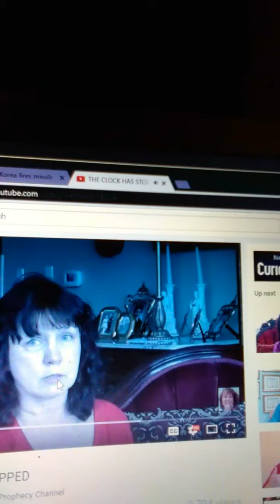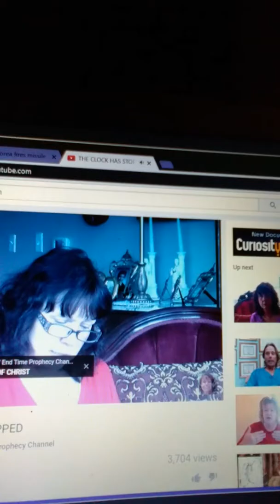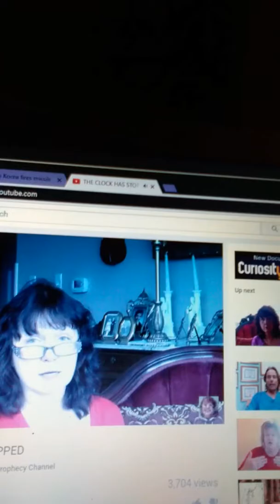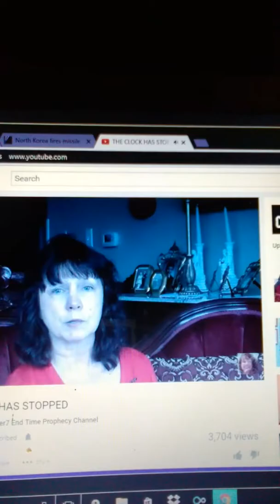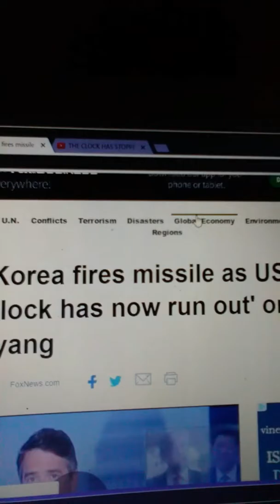SERIOUS SEASONS.. 4/4/17